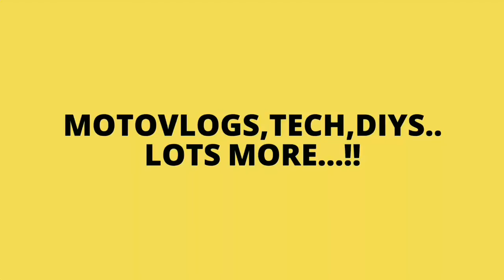Channel Intro | PASSIONATE BIKER|Subscribe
Hi guys I am new Motovlogger from Hubli..